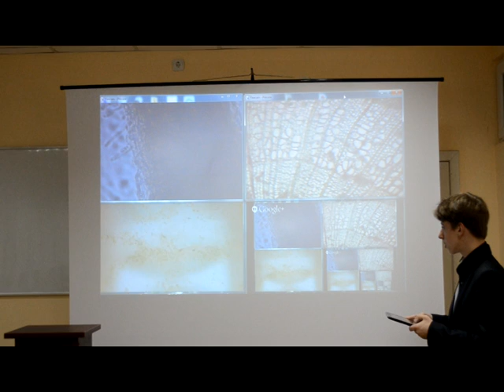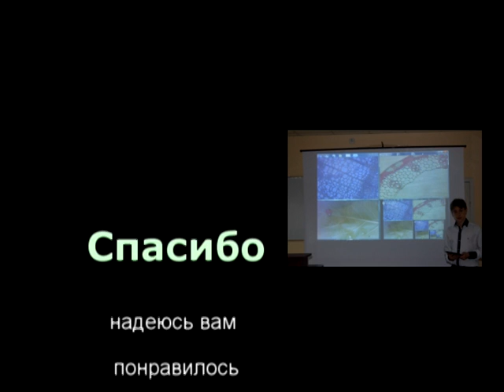Google Science Fair: Школьный презентационный микроскоп с удаленным управлением (LEGO Microscope)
Видео презентация моего проекта на конкурс Google Science Fair.
Mark Drobnych - 2014
LEGO EV3 Microscope with remote control